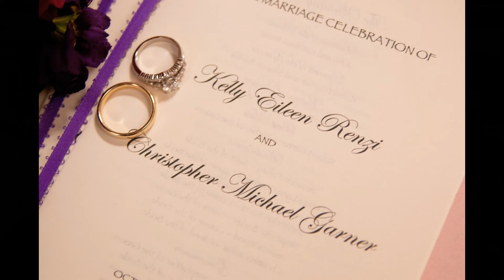Kelly & Chris' Wedding Celebration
Before producing this video of my daughter’s wedding, I decided to review dozens of professionally produced wedding videos on YouTube, what I affectionately call “chick flicks”, potentially to get some ideas.  But in the end, this one does not follow what seems to be the modern standard script.  It is part “chick flick”, very traditional, a lot of family memories and good fun and music, and even a few surprises from beginning to end.  Hope you enjoy it.

Videography: Father of the Bride, John Renzi
Assistant Videographer - Mark Bassingthwaighte
Still photography: Perskie Photographics

Honey Honey - Karaoke Instrumental Version (from Mamma Mia)
Sing It Back: Broadway Musical Sing Along (Karaoke) - Vol.2

Honey, Honey
ABBA: More ABBA Gold: More ABBA Hits

Hail Mary, Gentle Woman
Carey Landry
Sung by Suzanne Fair

Wagner: Lohengrin - Bridal Chorus
Josif Conta: Budapest State Opera Orchestra & Chorus

A Maiden's Prayer
Various Artists: Classical Weddings

Panis Angelicus
The O'Neill Brothers
Wedding Music: Instrumental Songs for a Perfect Wedding Vol. 2

Mother, at your feet is kneeling
Sister S. C; H L Heartz
Sung by Bernard “Bing” Downey

Mendelssohn: Wedding March From A Midsummer Night's Dream
London Symphony Orchestra: Classical Weddings

Tuxedo Junction
John Williams: Swing, Swing, Swing

Rick Nelson

No Name Jive
Glen Gray: The Very Best Of

Montage of numerous hits played by:
Mood Swings Big Band

One O'clock Jump
Mickey Gilley: Live At Branson

(From "Grease Live!" Music From The Television Event)
Julianne Hough, Aaron Tveit & Grease Live Cast

Paradise Tonight (With Charly McClain)
Charly McClain
Mickey Gilley - 16 Biggest Hits

Note: Videos are purely a hobby of mine.  I do not get paid in any way.